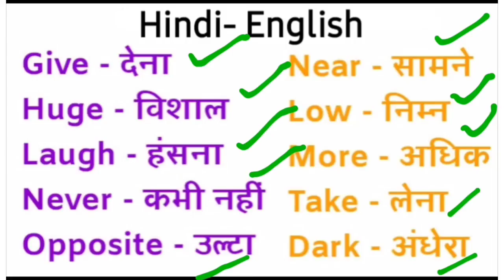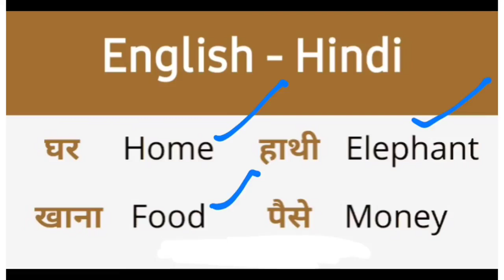హిందీ సులభంగా నేర్చుకోండి || Hindi - English